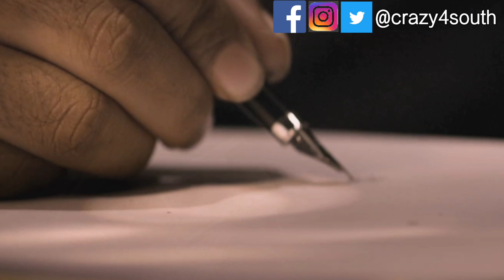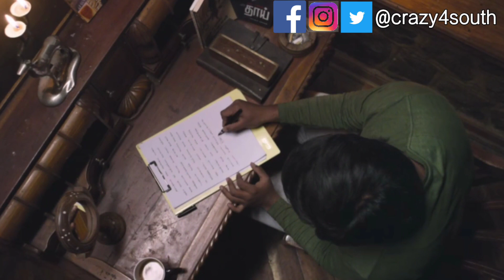New South Indian Suspense Thriller Movie In Hindi | Available On YouTube | Psychological Thriller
In This Video I Will Talk About New South Indian Suspense Thriller Movie In HINDI Dubbed Available On YouTube | Psychological Thriller